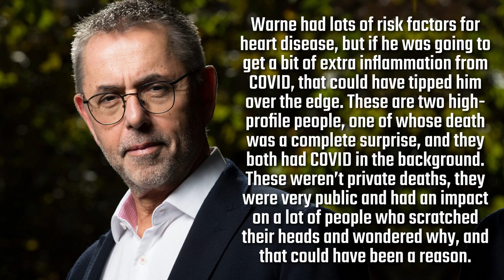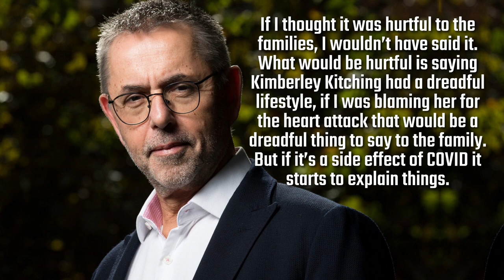Dr Norman Swan Links Shane Warne’s Death to COVID-19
On 4th March 2022, Australian cricketer Shane Warne died in Thailand from natural causes according to Thai authorities, although it’s suspected he had a heart attack. He was aged 52. He was fully vaccinated against COVID-19. Labor senator for Victoria Kimberley Kitching died six days later, also from a suspected heart attack, also aged 52.

ABC’s health expert and former physician, Dr Norman Swan, recently suggested that their deaths were linked to COVID. He stated on ABC News Breakfast, “It’s too much of a coincidence that Shane Warne and the Labor Senator in Victoria died not long after a COVID infection, and people are reporting sudden death after COVID infection. It’s not benign.”

Subsequently, he was criticised for his view, and was accused of speculating on their causes of death without any evidence.

On Tuesday, he was contacted by the Daily Mail, doubling down on his assessment, “Warne had lots of risk factors for heart disease, but if he was going to get a bit of extra inflammation from COVID, that could have tipped him over the edge. These are two high-profile people, one of whose death was a complete surprise, and they both had COVID in the background. These weren’t private deaths, they were very public and had an impact on a lot of people who scratched their heads and wondered why, and that could have been a reason.”

It should be noted that Kitching’s family have stated that she had not contracted COVID before her death or tested positive previously.

This morning, ABC News Breakfast’s Michael Rowland issued an apology, “Dr Norman Swan has issued an apology after suggesting there may be a COVID link to the deaths of Labor senator Kimberley Kitching and cricket great Shane Warne. He made those comments during his interview on our program yesterday. Dr Swan says he’s personally apologised to Senator Kitching’s husband yesterday and that he made an error he regrets.”

Subsequently, Dr Swan stated, “If I thought it was hurtful to the families, I wouldn’t have said it. What would be hurtful is saying Kimberley Kitching had a dreadful lifestyle, if I was blaming her for the heart attack that would be a dreadful thing to say to the family. But if it’s a side effect of COVID it starts to explain things.”

He stated that he thought it would be helpful to have an explanation and also to warn people not to be blasé about catching COVID.”

With regards to Dr Swan’s comments, former deputy chief medical officer Dr Nick Coatsworth said, “I think Norman would be the first to agree that it wasn't his best moment in the pandemic. You can’t go wrong if you just avoid making assumptions and speculating about causes of death, particularly when they were both so tragic. The lessons we should draw is that every senator should aspire to be like Kimberley Kitching, every young boy or girl who picks up a cricket ball should be like Shane Warne. That’s all we should take out of that, the positive of their lives and that sort of speculation [from Norman Swan] should have no place in the COVID discourse.”

What are you thoughts? Did Dr Swan go too far in his COVID alarmism?